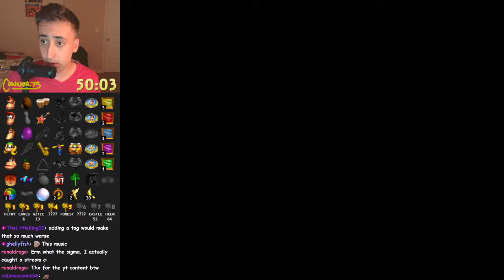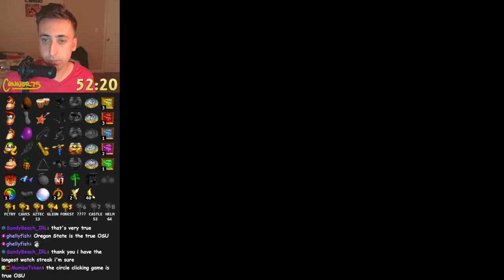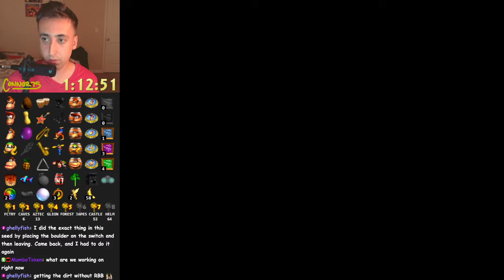Donkey Kong 64 Randomizer - S3 Weekly Race: October 11, 2024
This DK64 randomizer is a part of a race where everybody is playing the same seed. The settings are the standard season 3 race settings as outlined below:

 - Item Randomizer enabled. The following items are shuffled amongst each other: Shops, Golden Bananas, Blueprints, Keys, Banana Medals, Kongs, Rainbow Coins, Fairies, Melon Crates, Nintendo/Rareware Coins and Miscellaneous Items.
 - Entrance randomizer: Level Order. Only the lobby entrance loading zones are shuffled. Hideout Helm is always level 8.
 - Win Condition: Beat K. Rool.
 - B Lockers: random amounts, capped at 64 GBs for the Hideout Helm B Locker
 - Troff N Scoff: random amounts, capped at 200.
 - Banana medal check requirement: 45 bananas.
 - Fairy Island (Rareware GB) check: 4 fairies.
 - Jetpac check (Rareware Coin) requirement: 9 Medals
 - K Rool phase length: 3 random.
 - Helm room length: 2 random.
 - Key settings: 8 keys required to unlock K Rool fight, always start with keys 1, and 3. Key 8 is locked in Helm.